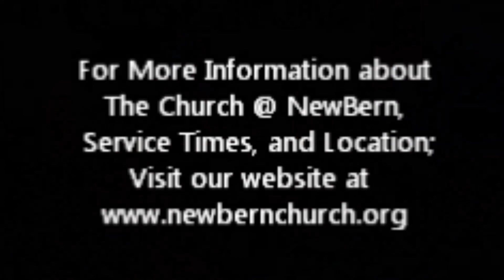TC@NB, 11/16/14 "Renewing Your Mind", Taught by; Brent Engelman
"Renewing Your Mind"
Taught by;  Brent Engelman